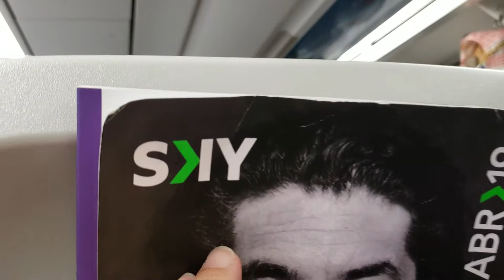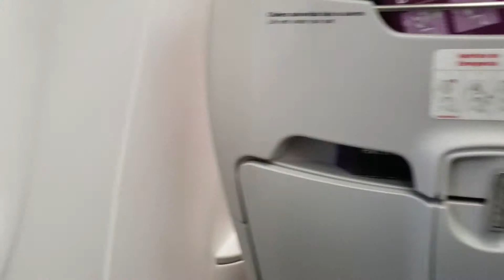Avion skf volando de lima cuzco